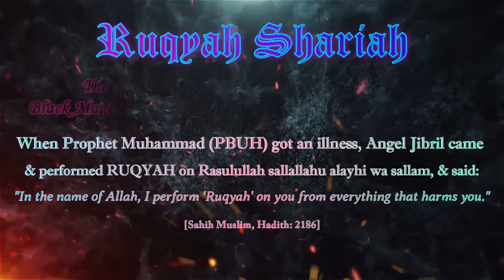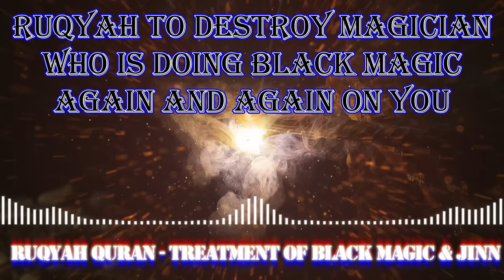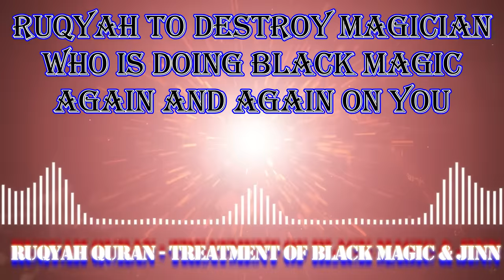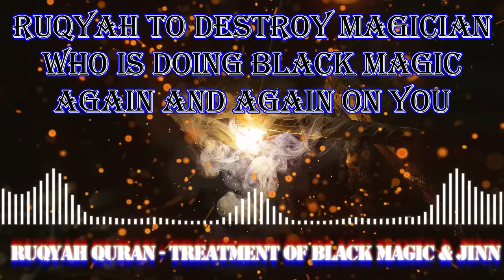Ruqyah to kill the Magician who is doing Black Magic again and again on you | Ruqyah Shariah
And also for offline Ruqyah Physical Live Session on Dhaka, Bangladesh.
Listen to this Ruqyah repeatedly 2-3 times at once daily for 3 months to fully destroy or kill the Human  Magician culprit, who he doing Black Magic/Spell/Knots/Block/Ban etc again and again on you.
Very Effective Ruqyah to kill the Magician, the culprit who is helping your enemy by doing Black Magic again and again on you.
Ruqyah to kill Human Magician,
Ruqyah to kill the Magician,
Ruqyah to kill Magician,
Ruqyah for Magician Jinn,
Ruqyah to kill Magician Jinn,
Ruqyah to destroy Magician,
Ruqyah to burn magician Jinn.
Ruqyah for send Curse of Allah on Magician who is doing Black Magic again and again on you.

2.  Please keep your eyes closed and pay attention to the Ruqyah.  Don't sleep, because if you sleep during listening to Ruqyah, it will not fully benefit you.
3. DO NOT DO ANY OTHER THING WHILE LISTENING TO ANY RUQYAH - because if you do so, you'll not be able to benefit from any RUQYAH.
4. Listen to those Ruqyah on an external speaker with a loud sound or in headphones with high volume.